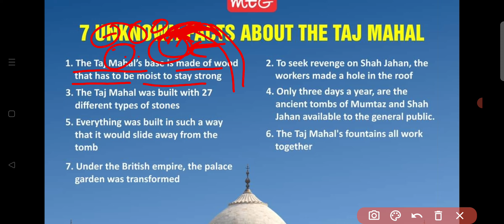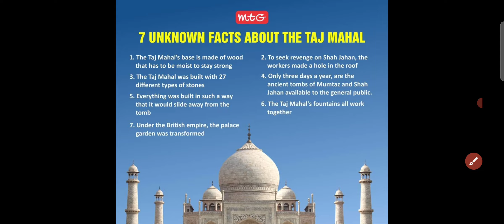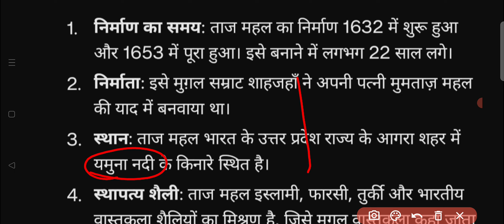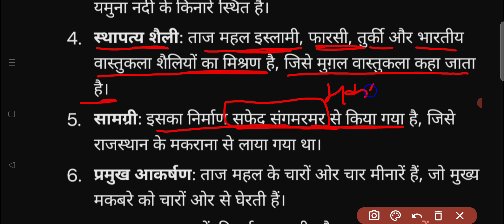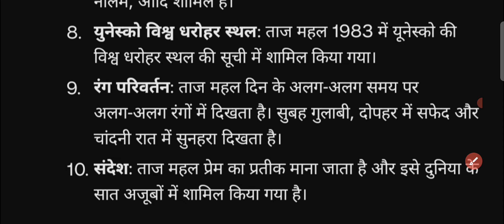7 Unknown Facts about The Taj Mahal | IGKO - 2024